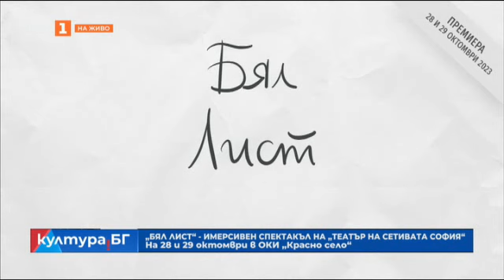Отбелязваме Световния ден на анимацията с прожекции в Дома на киното,Култура.БГ – 26.10.2023 по БНТ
Гледайте предаването на Българската национална телевизия "Култура.БГ" за 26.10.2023!

Отбелязваме Световния ден на анимацията с прожекции в Дома на киното
"Вик в тишината. Поезията на Борис Христов" - книга на Едвин Сугарев
Кипърският писател Андонис Георгиу с турне в България
Кристоф Ешенбах се завръща на сцената на зала "България"
Имерсивният спектакъл "Бял лист" (28 и 29 октомври) в подкрепа на жените - жертви на домашно насилие
Какво е лендарт?
Арт инсталацията “Розов облак” в “Квадрат 500”